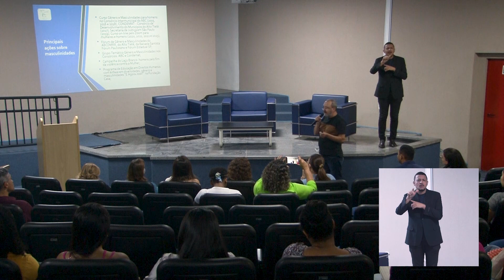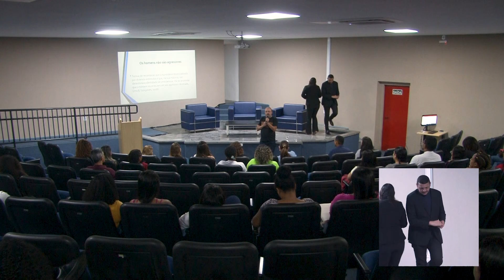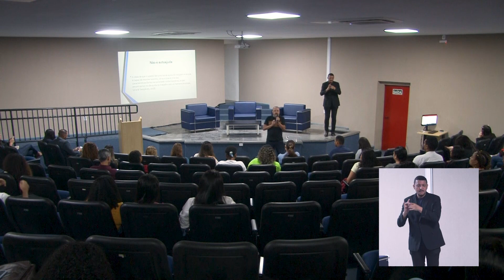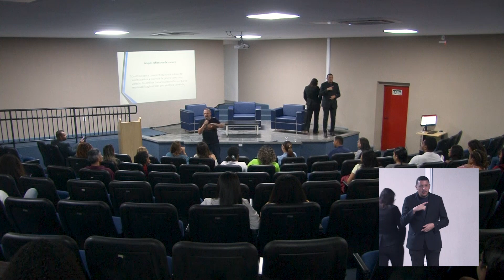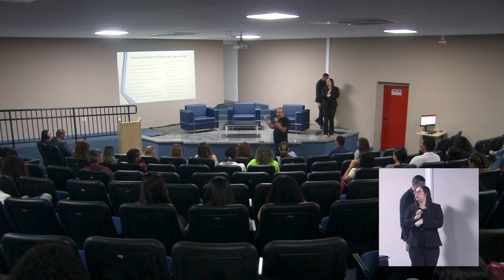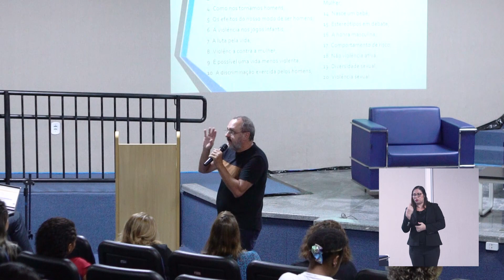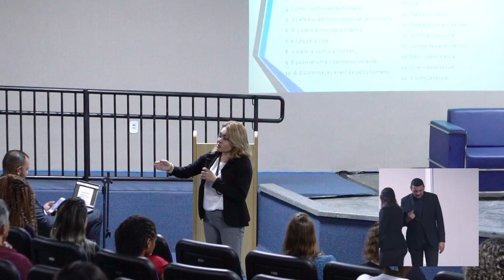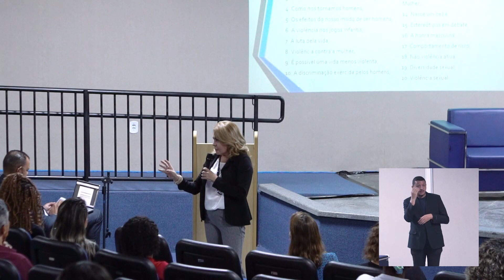Masculinidades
Palestra: Masculinidades
Data: 20/04/2023
Local: Auditório do Centro Cultural do MPMA
Conteúdo acessível em LIBRAS ✅

✨Palestrante:
🎤Flávio Urra
Psicólogo e Sociólogo; Mestre em Psicologia Social - PUC; Especialista em Violência Doméstica pelo LACRI-USP; Coordenador do Curso de Gênero e Masculinidades